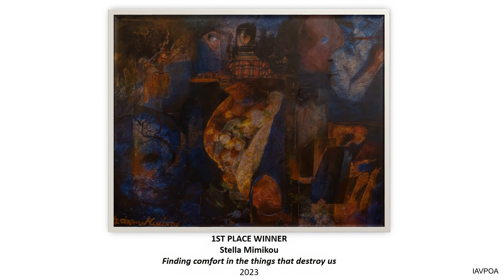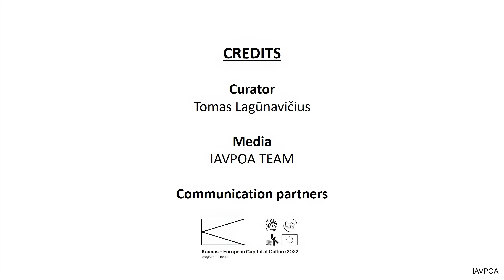Winners 6 th International Painting Biennale “TENSION”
Thank you all who entered the 6 th International Painting Biennale “TENSION”.

We were thrilled with the number of entries and are delighted to finally announce the winners.
Thank you all for taking part in our contest, for your great creativity and your enthusiasm!